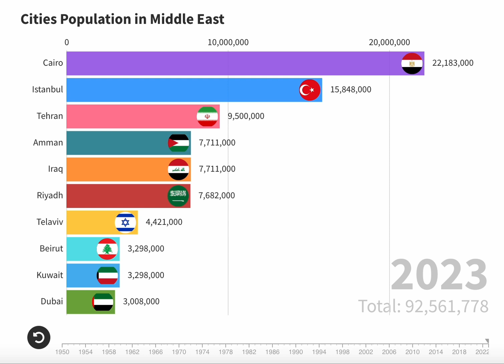Why Israel doesn't have crowded city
In this video, Cities Population in middle east

Data source: Macro Trends